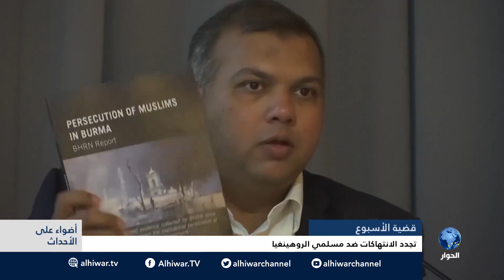قضية الأسبوع: تجدد الانتهاكات ضد مسلمي